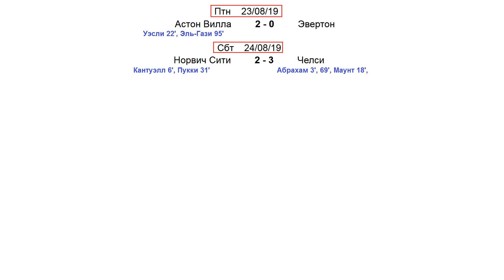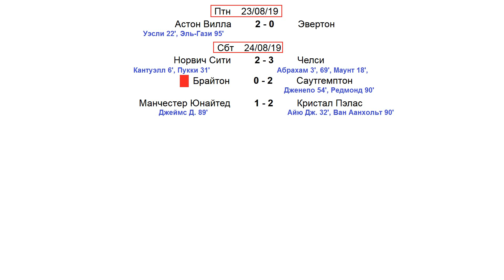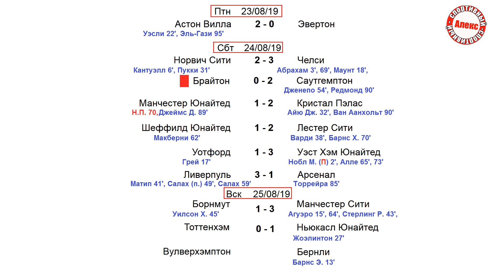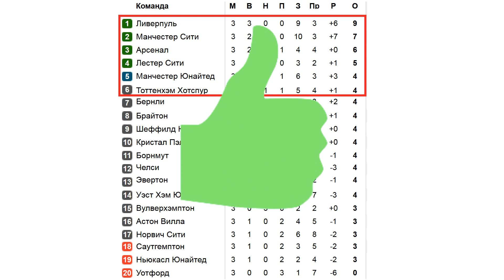Чемпионат Англии по футболу (АПЛ). Лидеры не проигрывают. Результаты 3 тура. Расписание, таблица.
➞ Нужна надёжная медиа сеть для канала? Воспользуйся моей AIR!